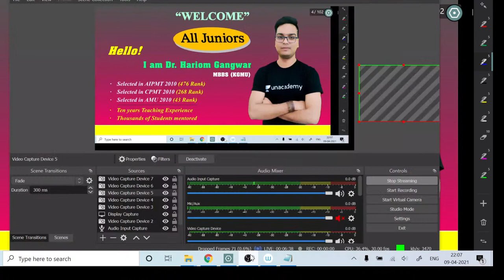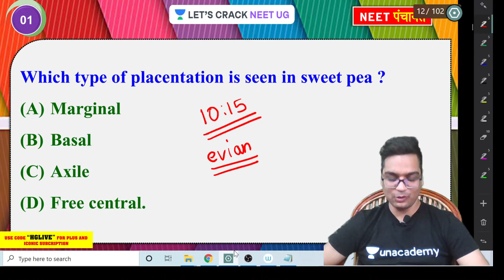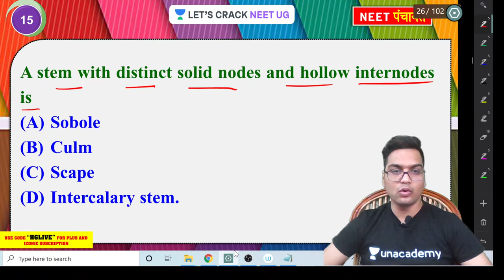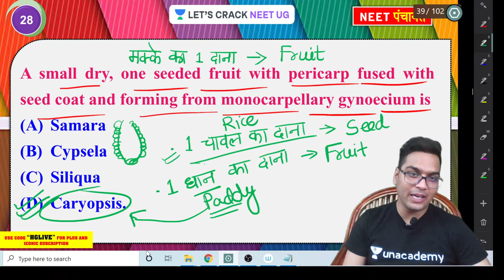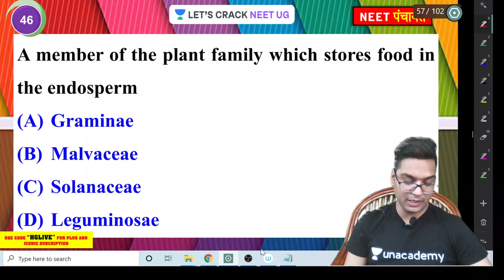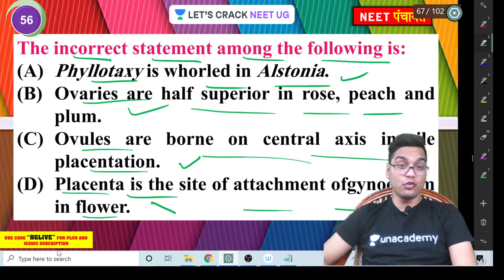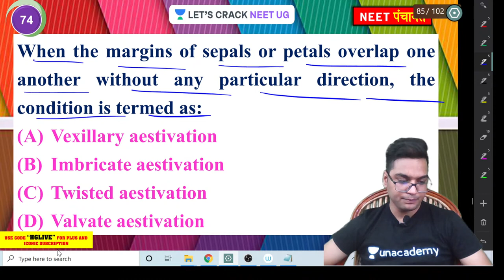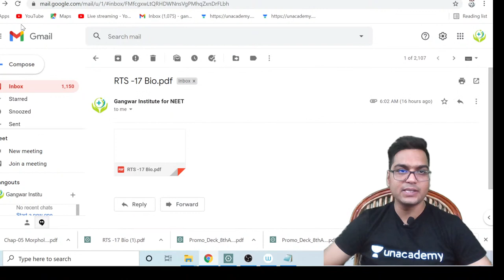Morphology of Flowering Plants | NEET पंचायत | Day 42 | Dr. Hariom Gangwar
In this session Dr. Hariom Gangwar is discussing Morphology of Flowering Plants from NEET पंचायत Series for NEET aspirants, he also shares his various strategy and preparation which helps to crack the examination.

Dr. Hariom Gangwar and other top educators are teaching live on Unacademy.

Unacademy Subscription Benefits:

1. Learn from your favorite teacher
2. Dedicated DOUBT sessions
3. One Subscription, Unlimited Access
4. Real-time interaction with Teachers
5. You can ask doubts in a live class
6. Limited students
7. Download the videos & watch offline